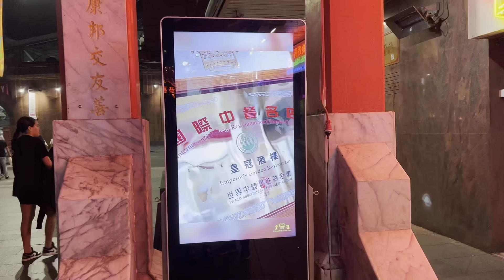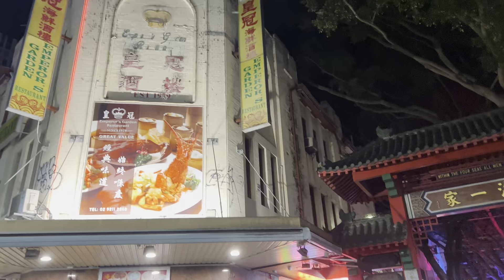Going Home… Sydney - Australia - Mimi Diessel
Here are some captures of Going Home after the fireworks in Sydney - Australia. It’s nice to see the city is quite safe and relaxing.